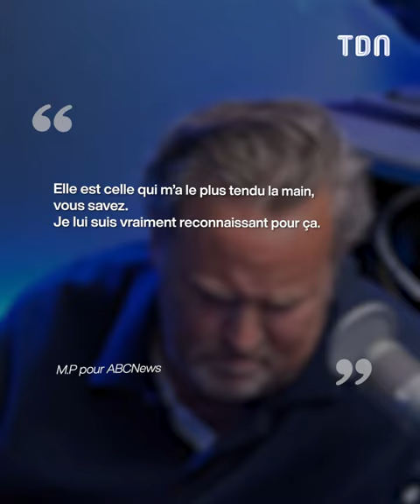Jennifer Aniston a sauvé la vie de son cher ami Matthew Perry alors qu'elle lui avait brisé le coeur